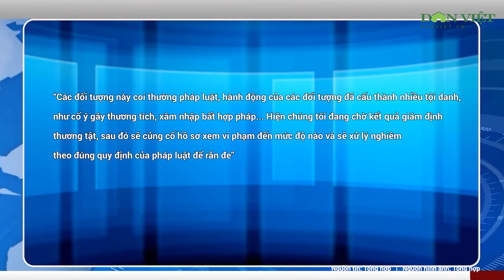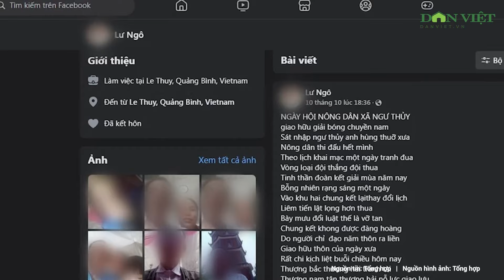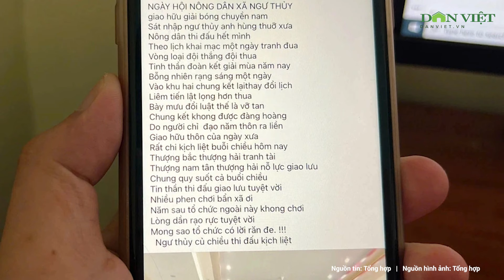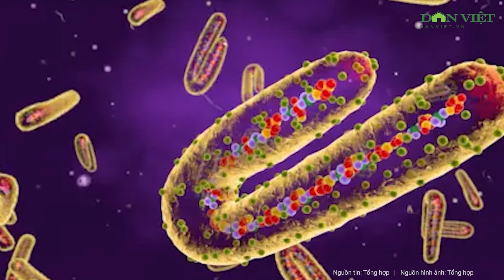Vụ người đàn ông làm thơ bị đánh hội đồng: Công an thông tin cực NÓNG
Trưởng Công an huyện Lệ Thuỷ (Quảng Bình) cho rằng, vụ nhóm đối tượng đến nhà hành hung ông Ngô Văn Lư (55 tuổi, xã Ngư Thuỷ), do ông này làm thơ châm biếm giải bóng chuyền là coi thường pháp luật, cấu thành nhiều tội danh.